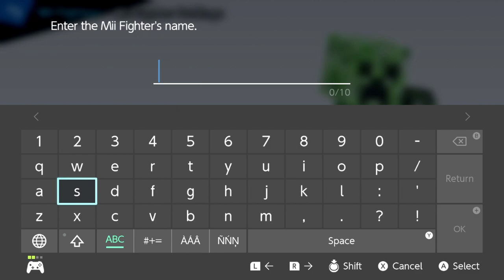Minecraft S T E V E | Super Smash Bros. Ultimate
Is this even real anymore?